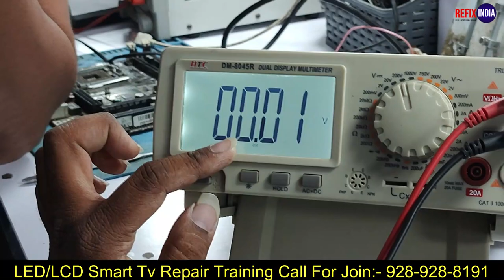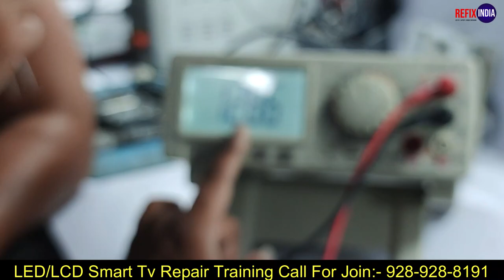panda Panel No Picture condition | LED LCD TV Repairing Training | Smart TV Repair Course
If you are looking for Mobile LED TV or Laptop Repairing Courses in Delhi, then "Refix India" is the best institute for you.